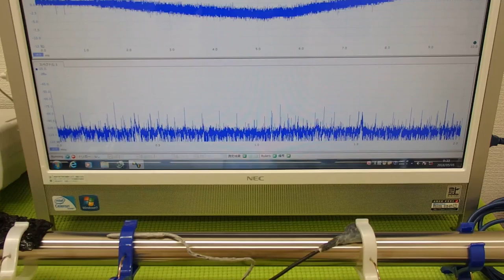超音波と表面弾性波（音圧測定解析システムの応用）